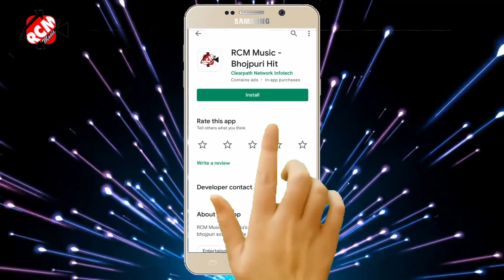video_2021 गुडडी गिलहरी का जबरदस्त न्यू सावन स्पेशल भोजपुरी सांग || सावन करता बवाल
Title: Sawan Karata Bawal
Singer: Guddi Gilahari
Lable: RCM Music
Lyrics: Rahul Ragi
Video Director: Sunil pandey , Tushar Kesharwani
DOP: